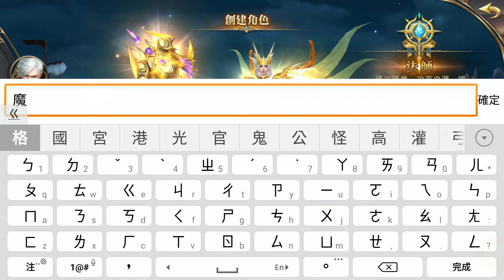《暗黑領主：天使降臨》手機遊戲玩法與攻略教學!